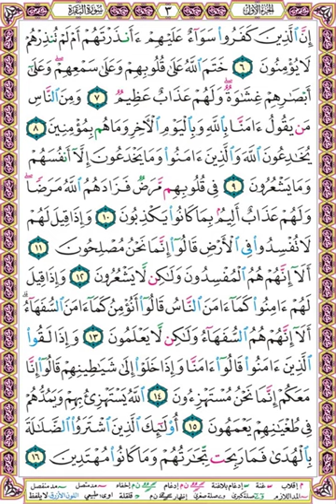صفحة 3 - البقرة - بصوت عبدالرشيد صوفي - برواية حفص عن عاصم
إن الذين كفروا سواء عليهم أأنذرتهم أم لم تنذرهم لا يؤمنون (6)
ختم الله على قلوبهم وعلى سمعهم وعلى أبصارهم غشاوة ولهم عذاب عظيم (7)
ومن الناس من يقول آمنا بالله وباليوم الآخر وما هم بمؤمنين (8)
يخادعون الله والذين آمنوا وما يخدعون إلا أنفسهم وما يشعرون (9)
في قلوبهم مرض فزادهم الله مرضا ولهم عذاب أليم بما كانوا يكذبون (10)
وإذا قيل لهم لا تفسدوا في الأرض قالوا إنما نحن مصلحون (11)
ألا إنهم هم المفسدون ولكن لا يشعرون (12)
وإذا قيل لهم آمنوا كما آمن الناس قالوا أنؤمن كما آمن السفهاء ألا إنهم هم السفهاء ولكن لا يعلمون (13)
وإذا لقوا الذين آمنوا قالوا آمنا وإذا خلوا إلى شياطينهم قالوا إنا معكم إنما نحن مستهزئون (14)
الله يستهزئ بهم ويمدهم في طغيانهم يعمهون (15)
أولئك الذين اشتروا الضلالة بالهدى فما ربحت تجارتهم وما كانوا مهتدين (16)
► للاستماع ومشاهدة جميع صفحات المصحف المصور -  بصوت الشيخ عبدالرشيد صوفي – برواية حفص عن عاصم  اضغط على الرابط التالي :

❆ ويمكنك تحميل المصحف المصور بالصفحات كاملا

❆ كما يمكنك تحميل المصحف مقسم إلى صفحات بأصوات أخرى بصيغة MP3  ... سنضع لك رابطا لبعضها بالأسفل

1❆ المصحف المرتل مقسم لصفحات بصوت الحصري مع قصر المنفصل - تسجيلات الإذاعة المصرية بصيغة MP3 :
2❆ المصحف المرتل مقسم بالصفحات بصوت الحصري المصحف المعلم بدون ترديد الأطفال بصيغة MP3  :
3❆ المصحف المرتل مقسم بالصفحات بصوت المنشاوي بصيغة MP3 :
4❆ المصحف المرتل مقسم بالصفحات بصوت المنشاوي - المصحف المعلم مع ترديد الاطفال بصيغة MP3 :